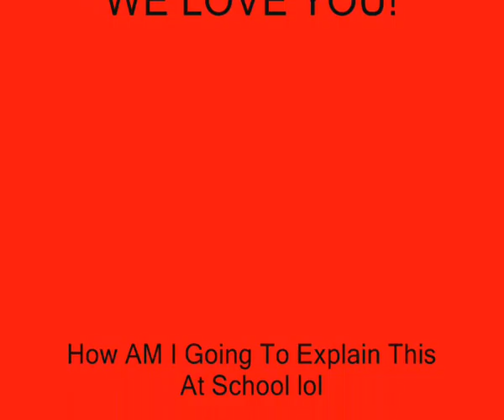Nicks Dare chicken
This is me Doing Mighty Bills dare. Keep Them Coming. Try to make them harder as they go along ok :) x